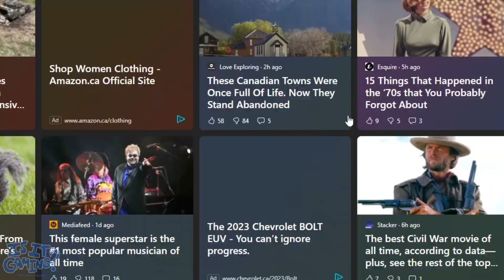The Punisher (Xbox) | Is It Gaming?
Supremo and Salt decide whether Hell's Kitchen is called Clinton™ or not.